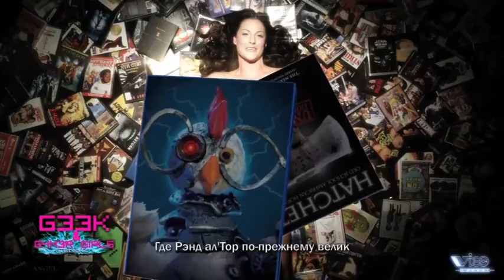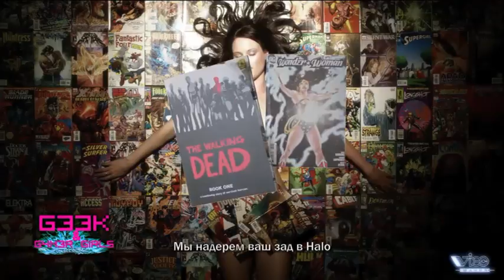Gamers Girls music